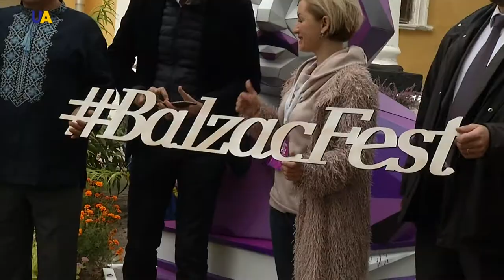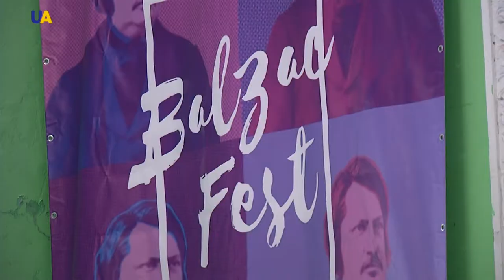French-Ukrainian Festival on Balzac's Life in Ukraine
Not so many people know that one of the most famous French writers, Honore de Balzac, spent time in Ukraine. In order to make this story known and mark his 220th birthday, a French-Ukrainian association decided to set up a festival in Verkhivnia. This is the village where he lived with a Polish noblewoman.